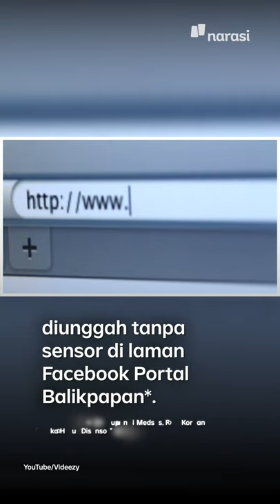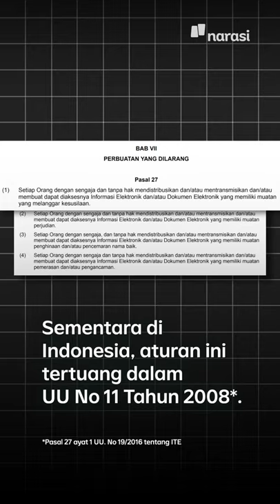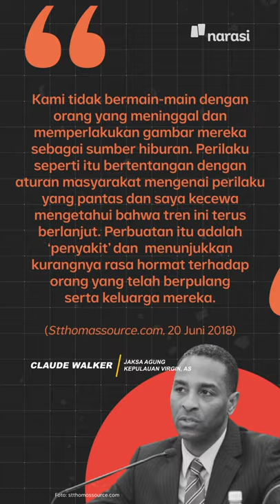Kasus Vanessa Angel: Kenapa Menyebar Foto Korban Kecelakaan Itu Tak Patut? | Narasi Newsroom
MENYEBARKAN FOTO KECELAKAAN BISA TERKENA HUKUMAN

Hampir tiap terjadi kecelakaan, ada aja, deh, foto ataupun video kecelakaan yang tersebar luas tanpa persetujuan keluarga korban. Termasuk dalam kasus Vanessa Angel kemarin😞
Selain dapat menyebabkan trauma psikologis buat keluarga dan siapa pun yang melihat, menyebarkan foto atau video semacam ini juga ternyata melanggar hukum dengan ancaman enam tahun penjara dan denda maksimal Rp1 miliar, lho.

Hayo~

(Narasi)